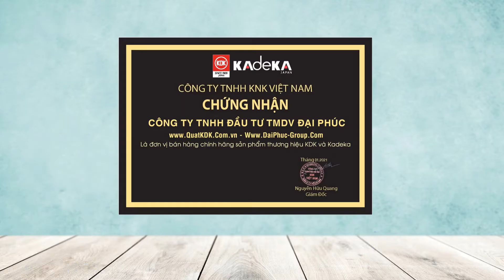Đại Phúc Bàn giao Lắp đặt Quạt trần KDK Z60WS tại KCN VSIP2 - Bình Dương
Mời quý khách cùng xem Video Bàn giao Lắp đặt Quạt trần KDK Z60WS tại KCN VSIP2 - Bình Dương - Đơn hàng được Đại Phúc kết hợp thi công bàn giao cho Nhà thầu tại KCN VSip 2 - Bình Dương
Xem thêm thông tin sản phẩm Quạt trần KDK Z60WS tại link bên dưới
❤ Đăng ký theo dõi kênh để xem nhiều video hơn:
📞 Tổng đài CSKH 24/7: 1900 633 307
 Hãy luôn theo dõi và ủng hộ Đại Phúc GROUP nhé!
Thông tin công ty:
CÔNG TY TNHH ĐẦU TƯ TMDV ĐẠI PHÚC
Trụ sở chính: 532/1/14 Lê Trọng Tấn, P. Tây Thạnh, Q.Tân Phú, Tp.HCM